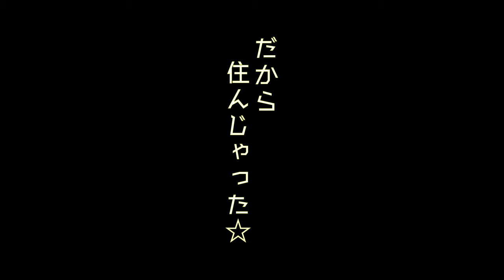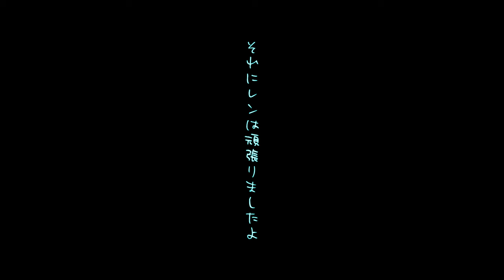【初音ミク、がくぽ、鏡音レン】みんなで宇宙に！【MikuHatsune,GakupoKamui,LenKagamine】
生きるということ④
ボーカロイド　プーチンPシリーズ第六部4曲目

アルバムはitunes、BoothでのDL販売の他、各サブスクも対応しております。

みんなで宇宙に行こう

なんでお前まで 俺と住んでるの？
ミクだけと思って 渋々受け入れ
ささやかに暮らそう
なんて 思ってたのに
なんで宿無しになってんだ？

CDが爆死
借りた闇金来て
嫌がらせの嵐で
マジで困ったさ
中田グループガチ
新たな旅路の準備がしたい
だから　住んじゃった⭐︎

まぁまぁ　仲良くやりましょ二人
助け合うことは美しいと
偉い人も言ってるわけで
それにレンは頑張りましたよ

俺は何もかも上手くいかないよ
資格も落ちたし仕事ない
だけど決めた宇宙市民として
群馬の山の宇宙フェスにいくよ

チケット買えと？
大体宇宙フェスってなんだ？
胡散臭いものに巻き込むなカス
なんでいつも誰か悲しませる
生き方しかできないんだ？
野良犬か？

いいね！宇宙！私たちはまだ
その神秘のパワーを知らない
全部うまくいく力がある
かもしれないから、みんなで行こー！！

私たくさん働くからさ
それが君に為になるならね
どんなことも乗り越えられるよ
私だけでも理解するから